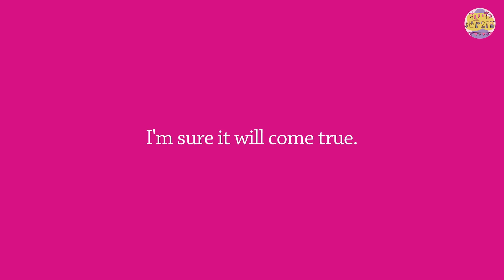「希望の1枚」スペシャル動画!2021年をみんなの希望で埋め尽くそう!!ご応募いただいたみなさんありがとう!!れいわ新選組れいわ地下2階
ご寄附は、リンク先からお願いいたします！

政権とったらすぐやります・今、日本に必要な緊急政策はこちらから。

【れいわ新選組所属 YouTubeチャンネル】

・大島九州男（福岡8区・比例九州ブロック、次期衆院選公認予定者）

・太田かずみ（千葉8区・比例南関東ブロック、次期衆院選公認予定者）

・田島つよし(埼玉2区・比例北関東ブロック、次期衆院選公認予定者)

・三井よしふみ（千葉9区・比例南関東ブロック、次期衆院選公認予定者）